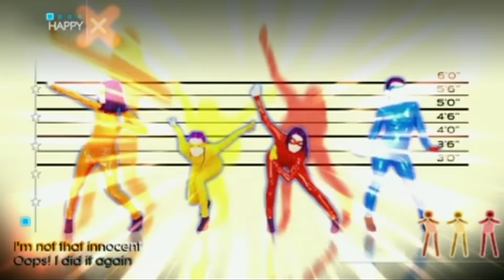🌟 Oops ! I Did It Again - Britney Spears - The Girly Team | Just Dance 4 | Best Dance Music 🌟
Just Dance 2017 full gameplay of song : Oops !    I Did It Again - Britney Spears - The Girly Team
Let's Play Just Dance on PS4, Xbox 360, XboxOne, and WiiU !